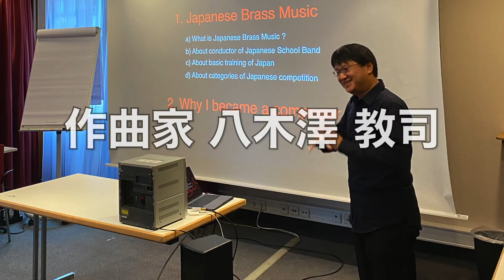［新譜情報］春陽の丘／八木澤教司 SUNSHINE ON HILL IN SPRING/Satoshi YAGISAWA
［新譜情報］春陽の丘／八木澤教司
SUNSHINE ON HILL IN SPRING/Satoshi YAGISAWA

八木澤教司（やぎさわ・さとし）

　作曲家。武蔵野音楽大学作曲学科卒業、同大学大学院修士課程修了。吹奏楽曲の代表作は日本のみならずアメリカ、ヨーロッパ、アジア諸国でも幅広く親しまれ“パリ・ギャルド”の名で世界最高峰と呼ばれるギャルド・レピュブリケーヌ吹奏楽団によって新作が初演された数少ない邦人作曲家である。2019年11月9日、天皇陛下御即位奉祝記念式典・国民祭典において天皇皇后両陛下「お出迎えのファンファーレ」に作品が抜擢される他、合唱曲として手がけた《あすという日が》は“希望の歌”“東日本大震災復興シンボル曲”と称され、2011年第62回NHK紅白歌合戦において夏川りみ、秋川雅史の両氏によって熱唱された。“困難を乗り越えれば必ず希望のある未来が待っている”といったテーマを用いた作風はジャンルを超えて世界中の人々を勇気づけている。第21回日本管打・吹奏楽アカデミー賞［作・編曲部門］（2011年）受賞、平成23年度JBA下谷奨励賞を受賞。2020年4月より神戸女学院大学音楽学部にて教鞭を執る。